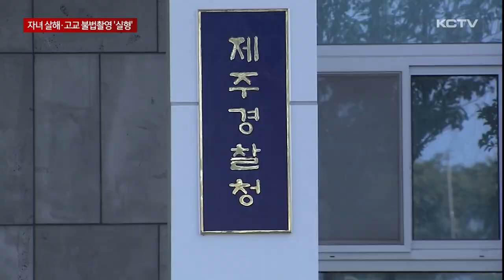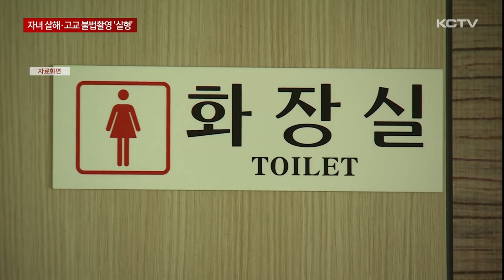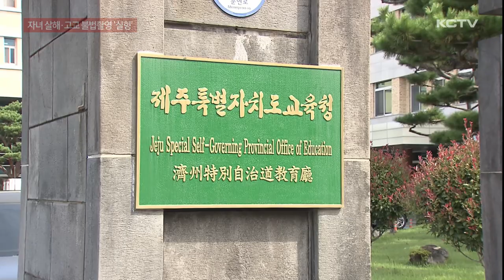자녀 살해 친모·고교 불법촬영 잇따라 '실형'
생후 3개월된 자녀를 살해하고 유기해 사회적 공분을 샀던 친모에게 1심 재판부가 징역 7년을 선고했습니다.

학교와 식당 화장실에서 수백 차례 여성을 불법 촬영하고 동영상을 배포한 이른 바 고등학교 몰카 사건 피의자도 징역 4년을 선고 받았습니다.

지난해 제주에서 소재가 파악되지 않는 신생아 사건을 수사하던 경찰이 친모 A씨를 살해 혐의로 검거했습니다.

2020년 9월 태어난 피해자는 2년이 넘도록 필수 검진 기록이 없었는데 친모가 생후 3개월 만에 아이를 살해하고 인근 해안가에 유기한 사실이 뒤늦게 드러났습니다.

엽기적 범죄를 저지르고도 검거 초기 범행을 부인하면서 사회적 공분을 샀습니다.

살해와 사체 유기 등의 혐의로 구속 기소된 친모가 8개월 재판 끝에 1심에서 징역 7년을 선고 받았습니다.

재판부는 판결문에서 피해자를 보호하고 양육해야할 책임에도 불구하고 생명 보호 능력이 없는 생후 3개월 된 피해자를 극심한 고통 속에 살해한 죄질이 매우 불량하다고 지적했습니다.

다만 범행을 인정하고 양육 이후 산후 우울증을 겪었고 고의가 아닌 충동적 범행으로 보이는 점 등을 고려해 검찰 구형량인 15년에 못 미치는 징역 7년형을 선고한다고 판시했습니다.

지난해, 모 고등학교 여자 화장실 불법 촬영 사건으로 재학생 미성년자임에도 구속 기소되고 퇴학당했던 피고인이 1심에서 징역 4년을 선고 받았습니다.

고등학교 여자 화장실 뿐 아니라 가족이 운영하는 식당에 주거지와 버스장류장 까지 장소를 가리지 않고 2백 차례 이상 범행 했고 동영상 일부는 SNS에 배포까지 한 것으로 드러났습니다.

재판부는 자신의 성적 욕망을 충족하기 위해 다중이용장소에서 저지른 범행 수법이 극히 불량하고 피해 여성 대다수로부터 용서 받지도 못했지만 범행 당시 피고인이 미성년자였던 점을 고려해 형량을 정했다고 판시했습니다.

한편 도내 교원단체는 1심 선고 후 입장문을 내고 이번 판결을 계기로 학교가 더이상 성범죄 사각지대가 돼서는 안된다며 교사들의 인권과 교육 환경의 안전이 보장될 수 있도록 교육 당국의 적극적인 대응을 촉구했습니다.

(영상취재 좌상은 그래픽 유재광)